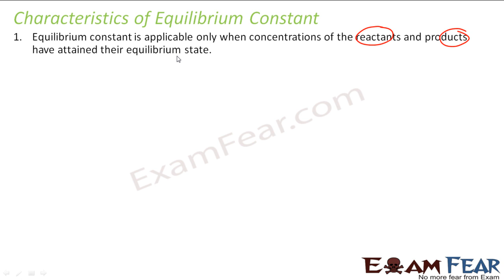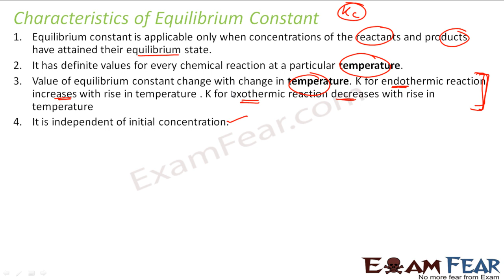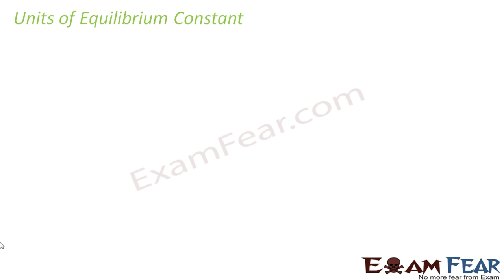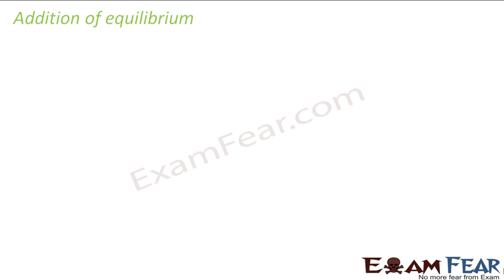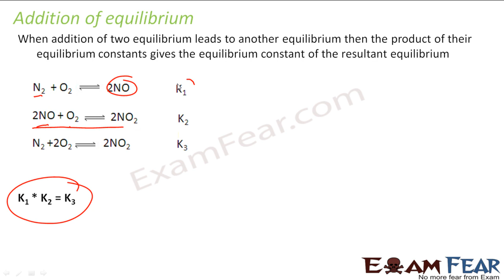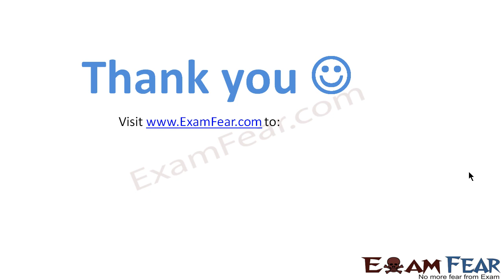Chemistry Equilibrium part 11 (Characteristics of Equilibrium constant) CBSE class 11 XI